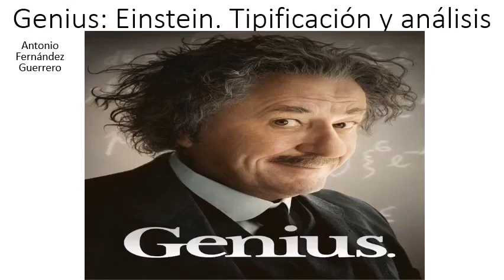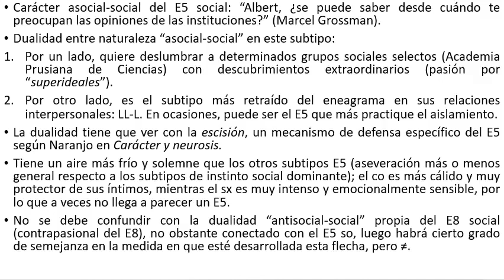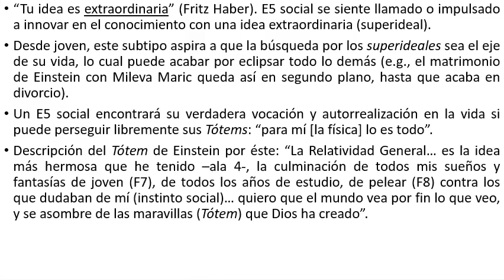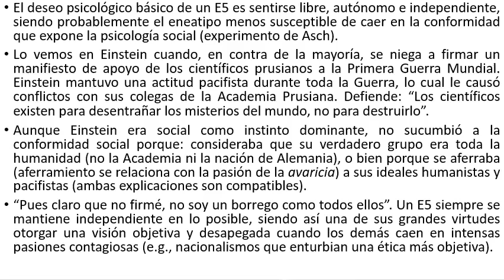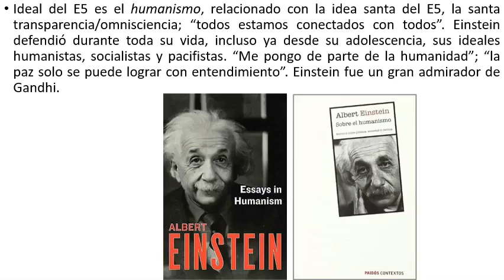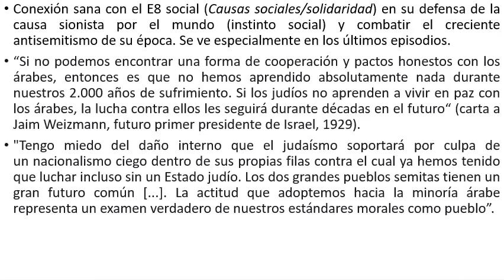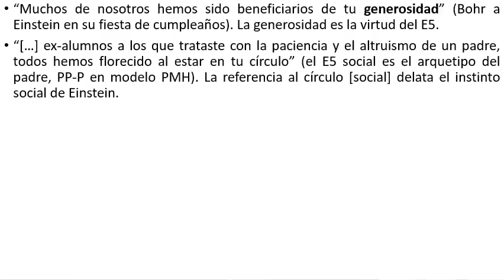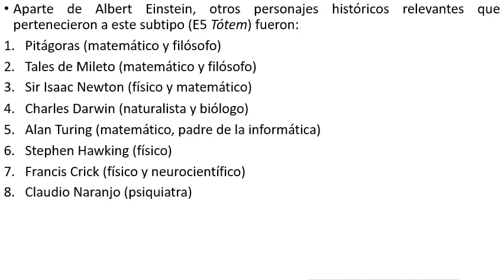Genius: Einstein. Tipificación y análisis caracterológico (E5 social) (2/2)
Segunda parte del análisis de Einstein como ejemplo ilustrativo del eneatipo 5 subtipo social ("Tótem") del eneagrama.